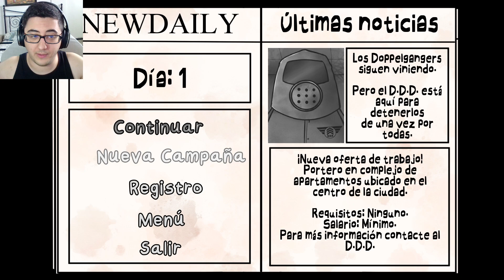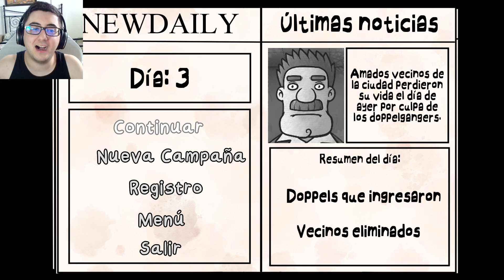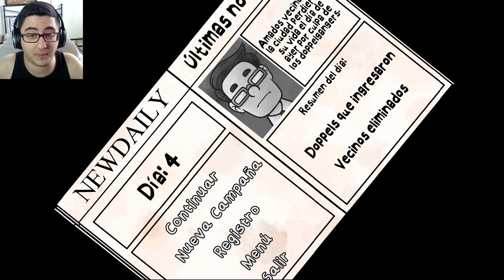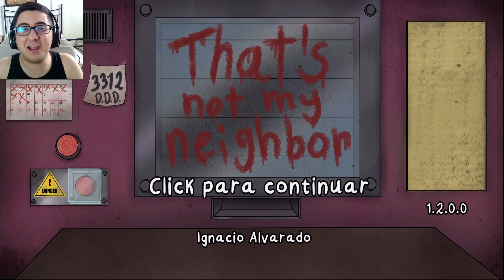¡EL JEFE DE LOS DOPPLEGANGERS! *MODO HISTORIA* | That's not my Neighbor (Gameplay español)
Nueva actualización de That's Not My Neighbor ahora con dos modos nuevos uno de ellos un modo campaña con múltiples finales.